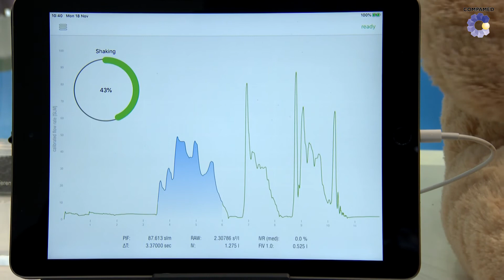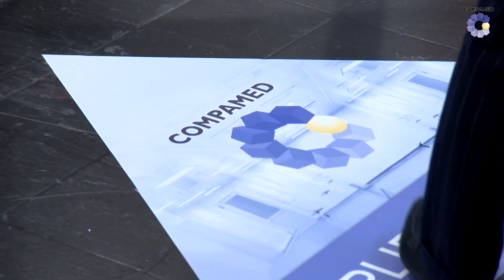Kleine Technik, große Leistung – Sensoren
Kleine Technik, die Großes leistet: Sensoren. Ohne sie könnten viele automatisierte Abläufe nicht durch technische Geräte übernommen werden. Doch welchen Anforderungen unterliegen sie, wie wird sichergestellt, dass sie nicht versagen? Mehr dazu im Video.